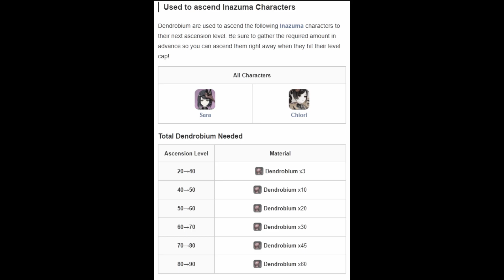Genshin Impact - Some Assembly Required - (Gated Progression Thoughts)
Genshin Impact Essay
It's been a little while.  Just been doing other stuff.  But of course I've been playing this too.
This essay if you can call it that, might be a little more ranting than anything?  I don't know if it's really ranting either, it's really more just a compilation of my thoughts on the gated progression in this game, and how it can affect player behaviors.  To be frank, it just stood out to me more after starting up Star Rail in the past couple of months and feeling some of the differences in character assembly.  So I want to talk about it.
The purpose isn't to say that there shouldn't be progressive character building, though.  I mean, the game does need character building and other progression systems - some might even argue there's not enough meaty, long-term progressions.  The point here though is to point out how this progression system operates, and how it can possibly tempt or bait you into expediting the process using your hard earned (or bought) resin and primos.  Shining a spotlight on how time gates and rng gates nudge us towards throwing personal resources towards the game just to help the process get along.
Patience is a virtue they always say.
Essay style: Personal, Analytical, Ranting